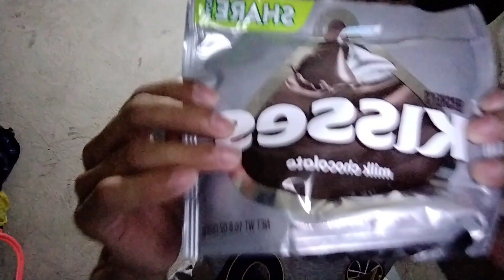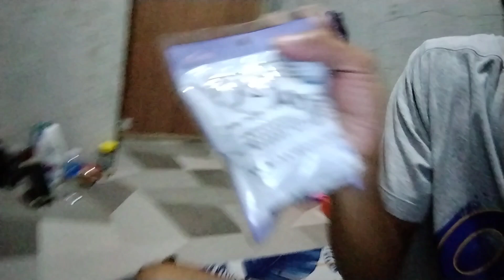HINDI KO AKALAIN PAG UWI KO SA BUCANA MAY BAGONG CELLPHONE NA AKO😱😭 | SANA HINDI TO PRANK